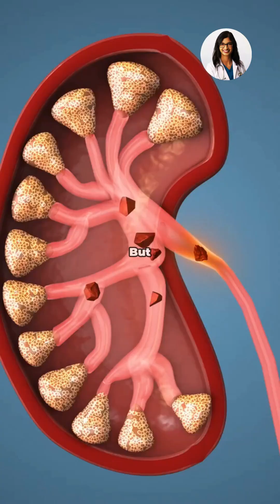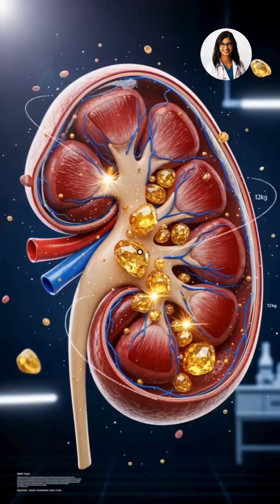The Scary Link Between Belly Fat & Kidney Stones | Chula Vista Weight Loss Clinic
Did you know weight gain can silently increase your risk of painful kidney stones — even if your diet hasn’t changed?
In this video, Dr. Nisha Kuruvadi (Chula Vista & San Diego obesity medicine specialist) explains how gaining weight changes your urine chemistry and raises calcium, oxalate, and uric acid — the perfect recipe for kidney stone formation.

You’ll learn:
• How obesity increases kidney stone risk
• Why citrate — your natural “stone blocker” — goes down with weight gain
• How diabetes, high BP, and fatty liver make stones more likely
• Why crash diets and rapid weight loss can worsen stone risk
• How certain weight-loss medications (like orlistat) may contribute
• The safest way to lose weight while protecting your kidneys

Kidney-Safe Tips:
✔ Stay hydrated
✔ Reduce salt
✔ Eat moderate protein
✔ Eat more fruits & veggies for natural citrate
✔ Limit high-oxalate foods
✔ Keep moving — exercise is powerful

If you live in Chula Vista or San Diego and struggle with kidney stones, weight gain, or metabolic issues, get personalized care from Dr. Nisha Kuruvadi.

👉 Serving: Chula Vista, Otay Ranch, Eastlake, Bonita, and San Diego County.